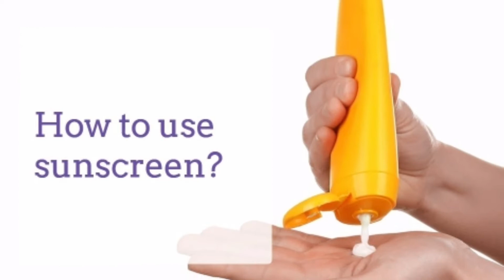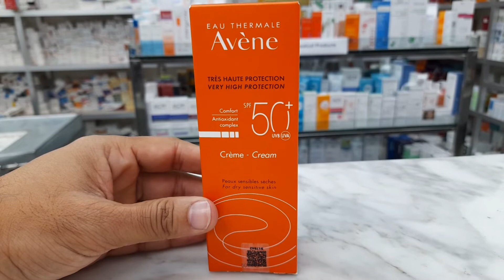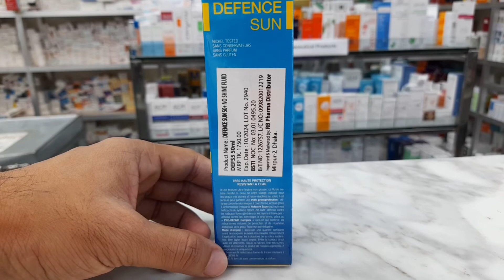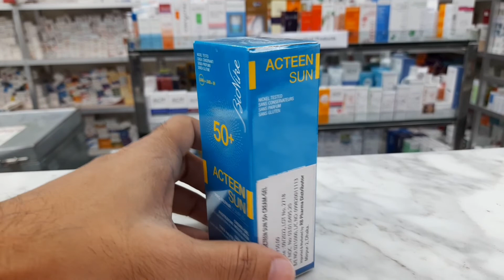Top 4 Sunscreen For Oily&Dry Skin Reviews BD || সেরা ৫টি সানস্ক্রিনের রিভিউ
আজ আমার আলোচনার বিষয়: সানস্ক্রিন কেন ব্যবহার করবেন? সানস্ক্রিন কি কাজ করে?(What sunscreen does?Why use sunscreen?)এবং আপনাদের এ বিষয়ে অনেক অনেক প্রশ্নও আছে।তাই আমার মনে হলো এ বিষয়ে আলোচনা করা প্রয়োজন। সানস্ক্রিন ব্যবহার করলে আমাদের কি উপকার হয়। সবকিছু নিয়ে আজকে আমি আলোচনা করবো।সম্পূর্ণ ভিডিওটি দেখলে আশা করি আপনাদের উপকারে আসবে এবং যদি ভিডিওটি আপনাদের কাছে হেল্প ফুল মনে হয়ে থাকে অবশ্যই আমাকে কমেন্ট সেকশনে জানাবেন।

[সানস্ক্রিন,সানস্ক্রিন ব্যবহারের নিয়ম, কোন সানস্ক্রিন ব্যবহার করব,Why use sunscreen,What sunscreen does,sunscreen lotion use
sunscreen lotion review, ]